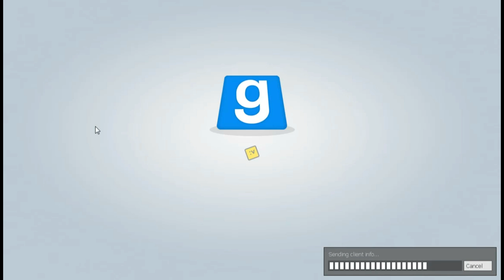Shopping Queen, mal anders - Let's Play: TROUBLE IN TERRORIST TOWN #9 - AD93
Bei Trouble in Terrorist Town, auch bekannt als TTT, gibt es zwei zufällig zugeteilte Personengruppen von Terroristen:
Innocents und Traitoren.
Ziel des Spiels ist es als Innocents Detektivarbeit zu leisten und den oder die Traitor unter ihnen auszumachen und zu eiminieren.
Als Traitor hingegen kann man auf einen speziellen Waffenshop zugreifen und damit möglichst unbemerkt alle anderen Innocents töten bevor man "enttarnt" wird.

Also wer ist es diesmal?